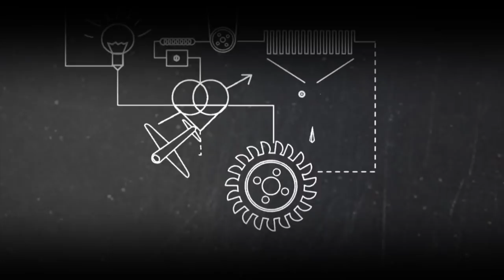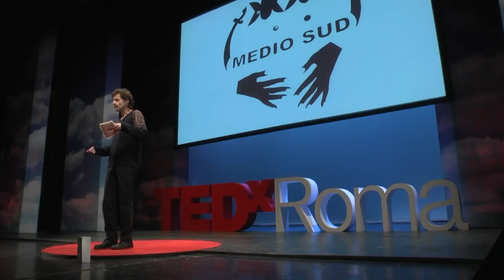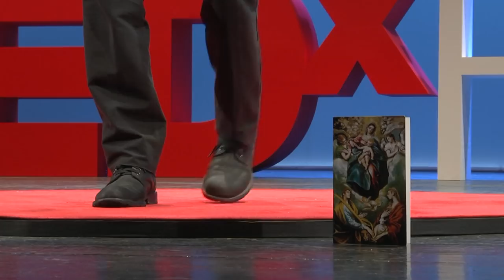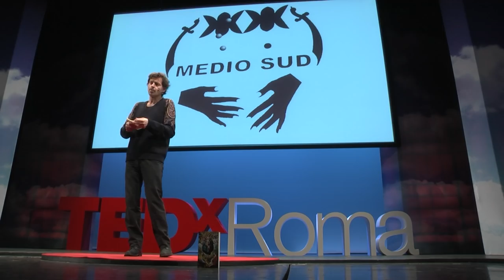El Greco in Medio Sud: Miltos Manetas at TEDxRoma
This video is filmed and edited by Università Telematica Internazionale UNINETTUNO
Manetas is an artist, he is simultaneously present in the digital world. Like a "post-contemporary" psychologist, Manetas analyzes the relationships between computers, video games, and other humans.  Medio Sud is a place that is North but not exactly, it is an area full of contradictions. With the El Greco's story (artist lived in century XVI)   Manetas shows the characteristics of Medio Sud and he concludes his idea with a strong point : Rome is the new Medio Sud.